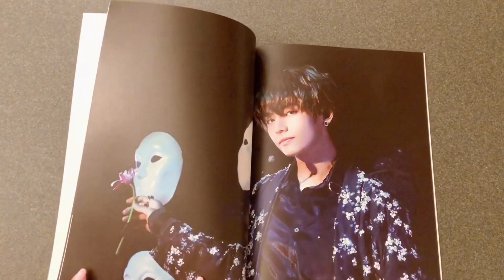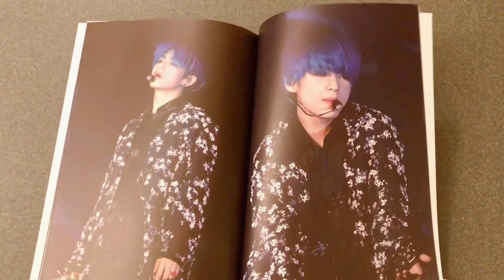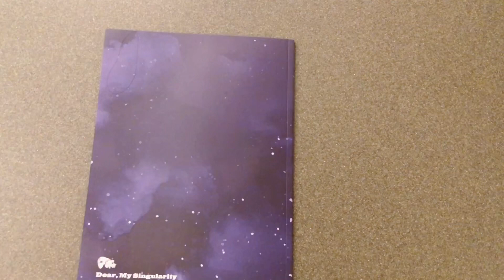[UNBOXING] BTS Kim Taehyung Singularity Photobook Unboxing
Do you miss Taehyung's legendary Singularity stage? He always looked so amazing on the stage. This is a unboxing video of the photobook that captured the most beautiful moments of Taehyung's Singularity stage.

This video is filmed and edited by Epic Music channel. All products in this video are owned by Epic Music channel.